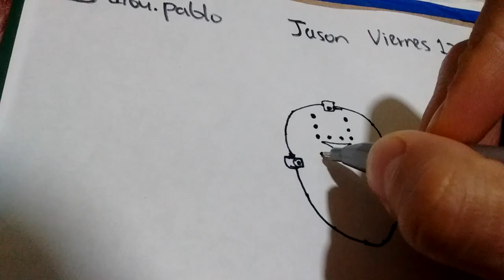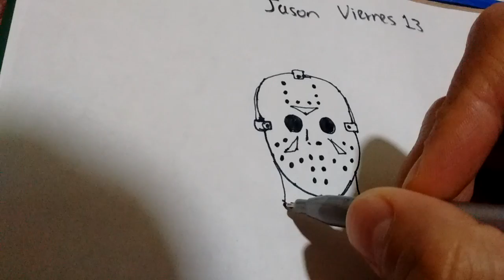Cómo dibujar a Jason de viernes 13/how to draw Jason from 13 friday